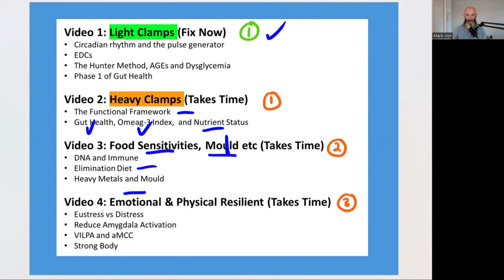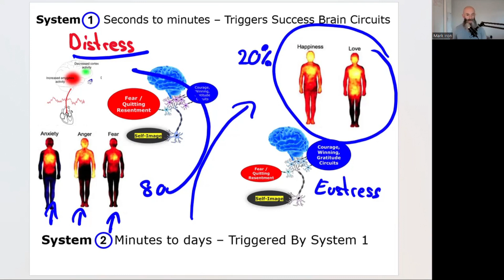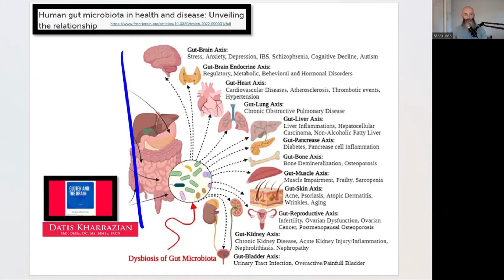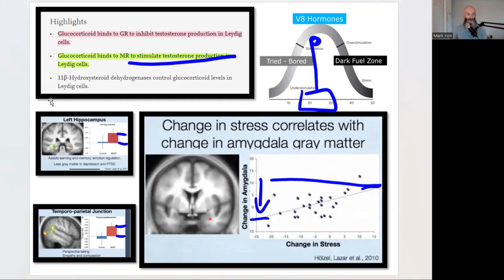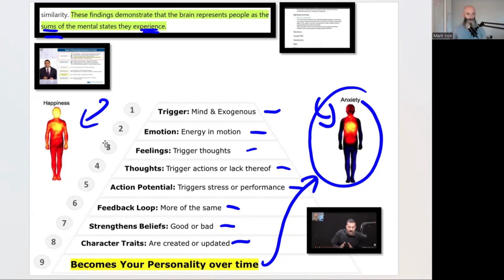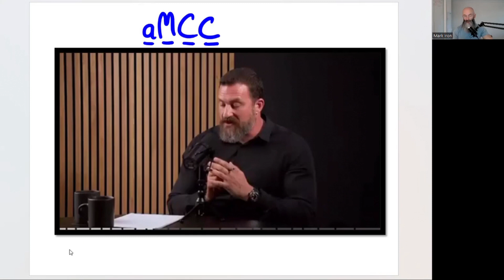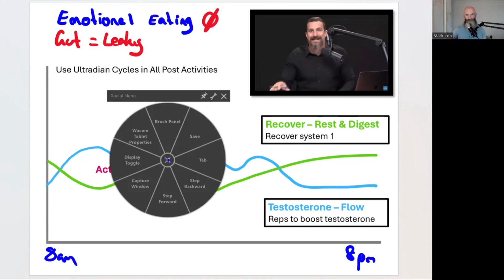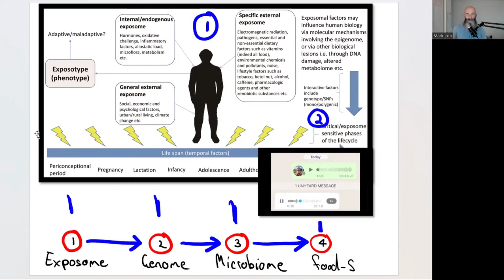How To Increase DHEA Naturally (Part 4)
Feeling constantly fatigued, stressed, and low on energy? Struggling with brain fog, anxiety, and low testosterone levels? You might be dealing with imbalanced hormones and elevated cortisol and inflammation levels.

Ignoring these issues can lead to severe emotional and physical burnout. When cortisol and inflammation are high, your body signals you to retreat, exacerbating stress and anxiety. You end up in a vicious cycle of poor sleep, unhealthy food choices, and low motivation, missing out on life's joys and success.

Discover the ultimate guide to optimizing your DHEA levels naturally and unlocking peak performance. This video dives deep into actionable strategies to reduce stress, balance hormones, and boost testosterone. Learn how simple lifestyle changes, mindset shifts, and targeted exercises can transform your life. Don’t miss out on feeling energized, focused, and ready to conquer any challenge.

TIMELINE
0:00 Optimizing hormone levels, stress resilience, and emotional well-being
DHEA, stress, and emotional resilience.
High blood glucose triggers inflammation and cortisol, impacting testosterone and health.

4:37 Nutrition and digestive issues impacting sleep and overall health
Addressing sleep disorders due to nutrition and digestive issues to reduce chronic inflammation.
Heavy metal toxicity causes stress and inflammation, leading to low glutathione and disease
Mold toxicity that mimic estrogen and crush testosterone.

10:08 How stress affects the brain and body, with tips for reducing cortisol levels and improving mental health
Gut health impacts mental well-being.
Mindset training to address cortisol resistance and inflammation.
Training reduces the amygdala size and increases hippocampus size for better emotional regulation and memory.

15:54 How to manage anxiety by understanding brain circuits and identifying triggers
Brain circuits for emotions can be upgraded with interventions like meditation.
Meditation reduces gray matter in the amygdala, improving emotional well-being.
Food sensitivities cause anxiety through cross reactivity and immune responses.
Genetic predispositions contribute to anxiety; understanding them helps manage it.

22:01 Growing brain region for willpower and longevity through deliberate effort
Reframe stress as a growth opportunity for better brain chemistry and cognitive function.
Anterior mid cingulate cortex linked to willpower and longevity.

27:39 Exercise snacks, bodyweight squats, and their impact on blood sugar regulation
Exercise benefits glucose regulation for sleep-deprived individuals.
Simple strategies listed here

31:33 Stress management techniques for better sleep and mood
Manage stress and improve sleep with cyclical breathwork and meditation.
Cyclic sign practice reduces stress and optimizes stress hormone production.
Stress management techniques: Fit Mind app and Heart Math Institute's biofeedback.
Reframe stress, exercise in the morning, and practice open awareness meditation.

Best,
Mark